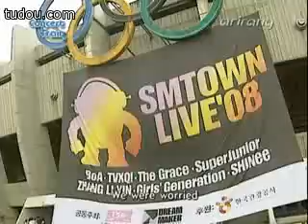080905 Arirang Pops In Seoul - SMTOWN Seoul Concert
VJ Isak @ SMTOWN Live 08 in Seoul on which was on held on 150808